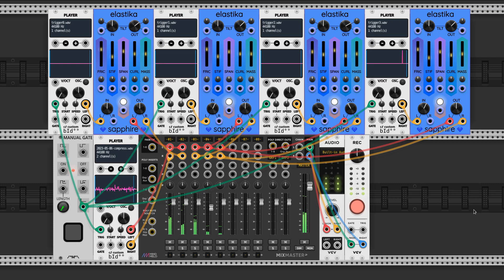VCV Rack - drum circle rhythm sync using quadratic regression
I recently participated in a drum circle and recorded part of it. As an experiment, I wanted to see if I could sync a synthetic rhythm in VCV Rack with the organic rhythms in the original recording. I tried several ways of using envelope followers, etc, but nothing worked as well as I wanted.

I ended up using Audacity to find the time offset of each beat and put them in a spreadsheet. Then I used quadratic regression to best-fit the time offset of each beat to four smooth parabolic curves, one for each beat in each bar. I used the parabolic curves to calculate WAV files containing triggers to drive Elastika.